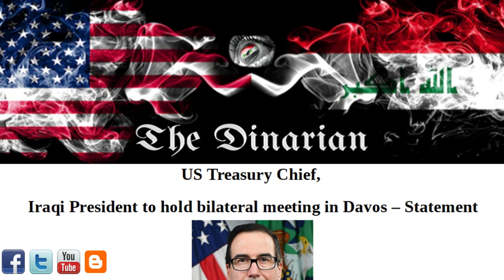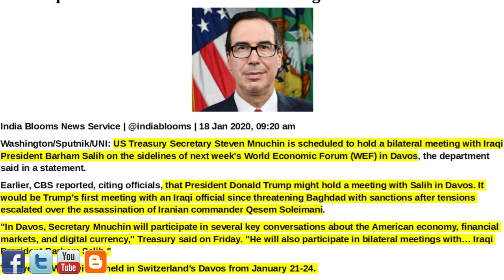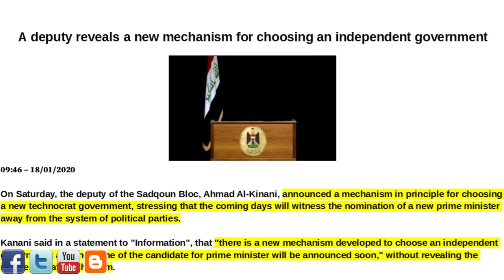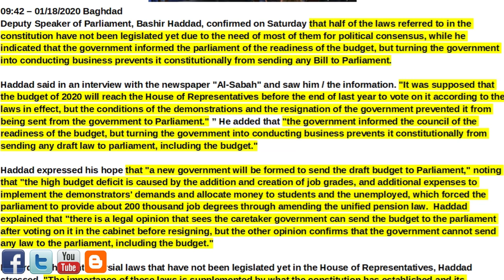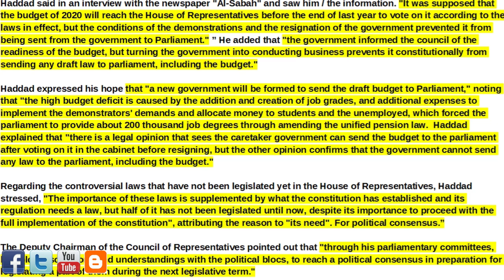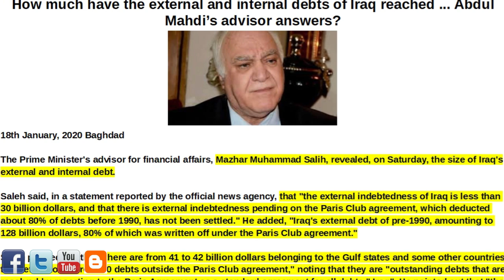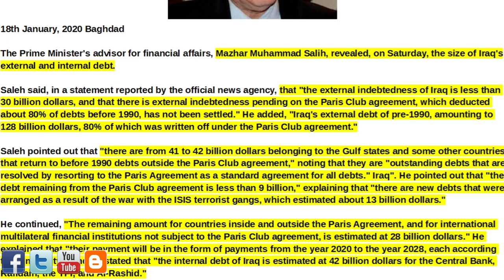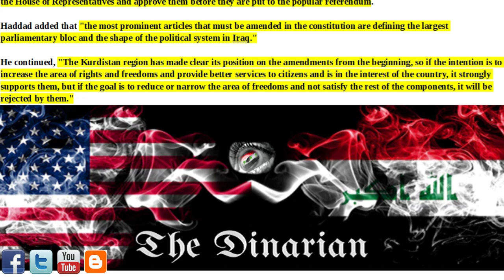🇮🇶🇮🇶 TRUMP-MNUCHIN-SALEH DIGITAL CURRENCY IN DAVOS/NEW IRAQI GOVERNMENT IN HOURS/2020 BUDGET 🇮🇶🇮🇶